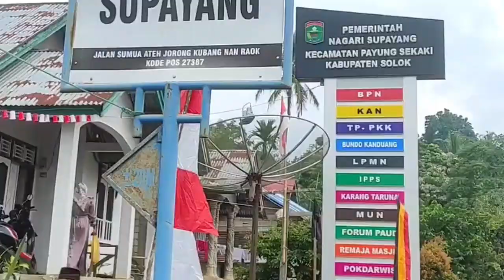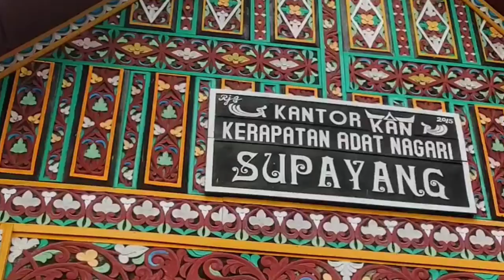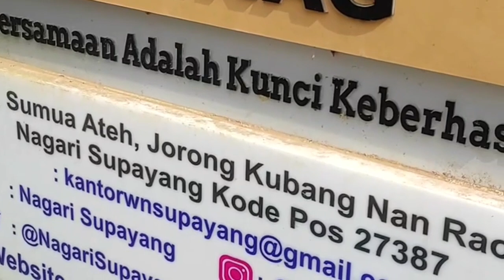Pernikahan Adat Minang Tamu Undangan Ikut Baper Melihat Anak Daro Jo Marapulai Di Pertemukan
Acara resepsi pernikahan adat minang sangat meriah, Ketika pengantin(anak daro jonmarapulai) di pertemukan tamu undangan sangat gembira dan ikut baper(terbawa perasaan).